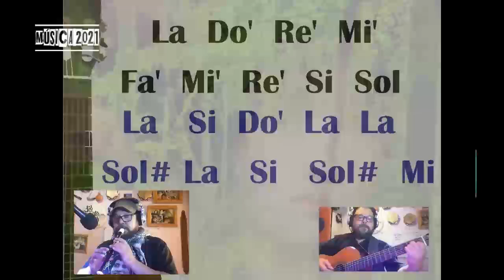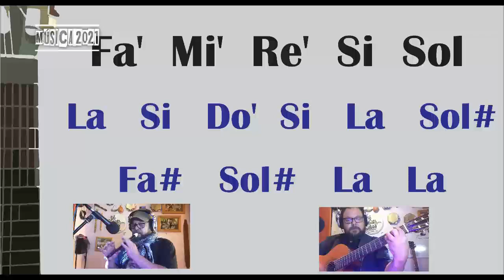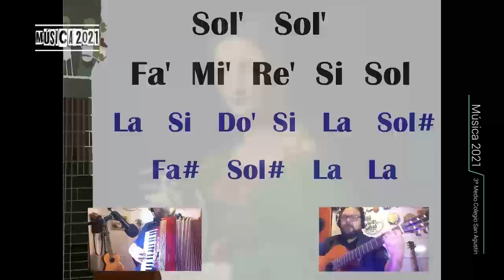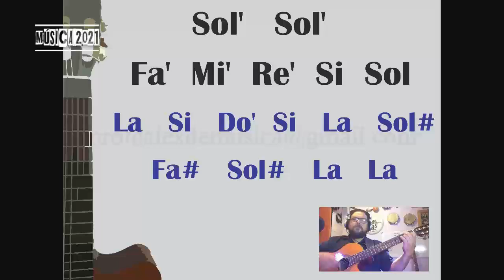GREENSLEAVES TerceroMedio 2021 MÚSICA Repertorio INSTRUMENTAL 1